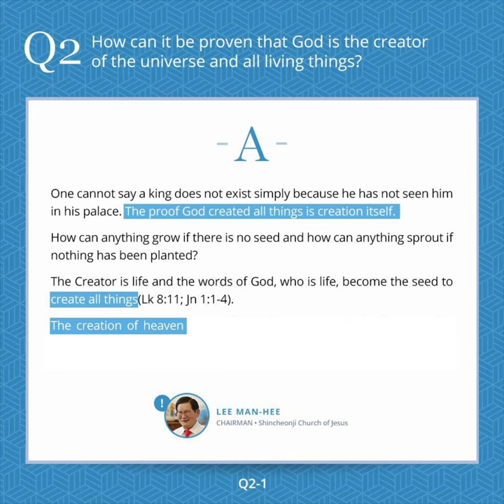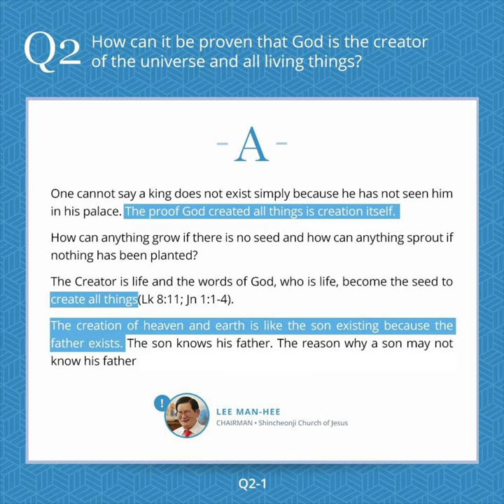Q2. Creator God | Man Hee Lee | Shincheonji Church | 24 Wise QnA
Q1. How can it be proven that God is the creator of the universe and all living things?

"Moreover, heaven and hell, and the existence of God. We think about the afterlife every day."

24 Wise questions and answers that were the talk of the town in 2011 are being re-emphasized today. Chairman Byungchul Lee, the founder of Samsung, posed 24 fundamental questions about life one month before his death in 1987. And Chairman Manhee Lee of Shincheonji Church of Jesus provided the definite answers to these 24 questions 24 years later.